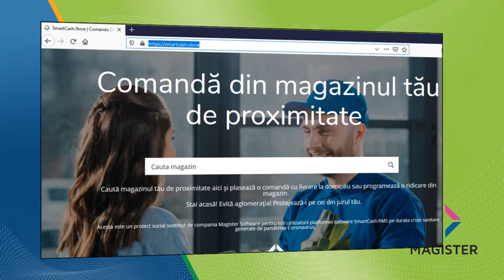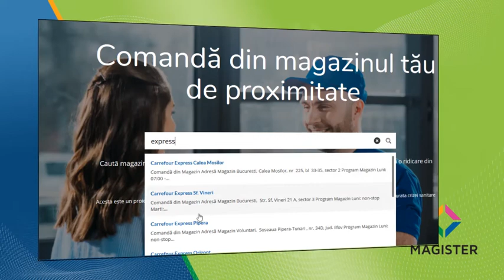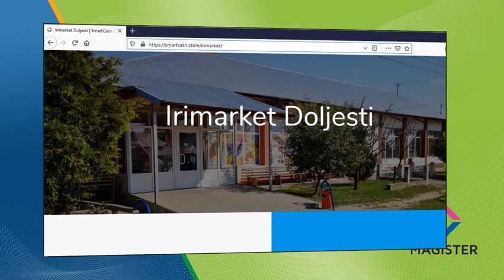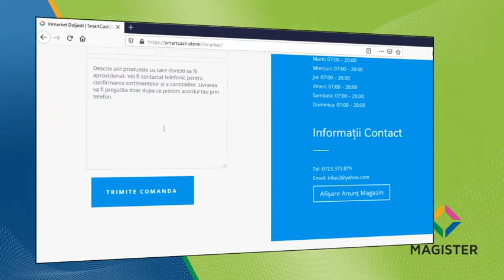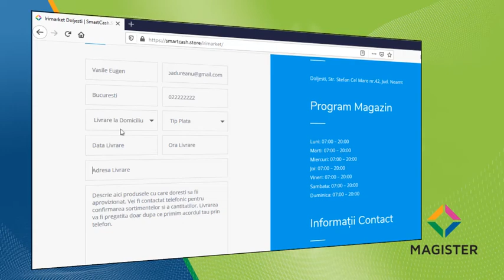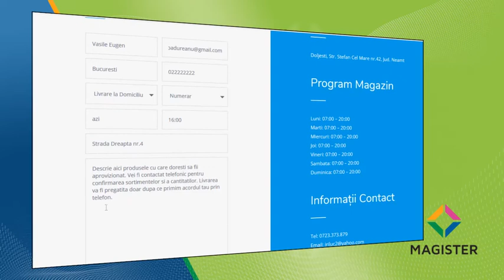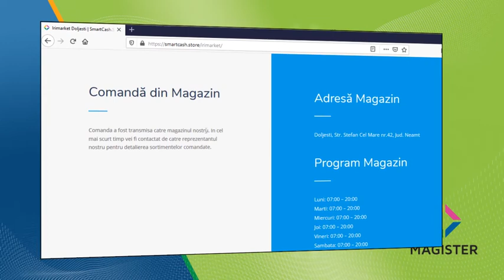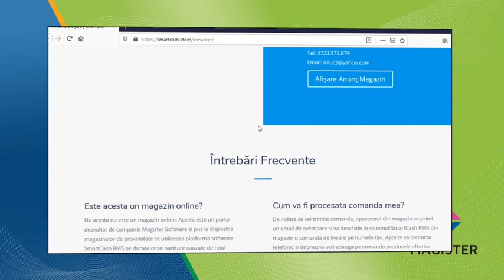Comanda din magazinul tau de proximitate prin SmartCash.Store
Prezentarea modului de utilizare a portalului SmartCash.Store prin care comerciantii care detin magazine de proximitate si utilizeaza platforma SmartCash RMS de la Magister pot primi comenzi online.

Stai acasă! Evită aglomerația! Protejează-i pe cei din jurul tău.

Acesta este un proiect social sustinut de compania Magister Software pentru toti utilizatorii platformei software SmartCash RMS pe durata crizei sanitare generate de pandemia Coronavirus.